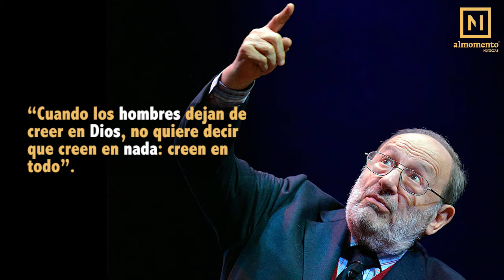Recordando a Umberto Eco (1932-2016)